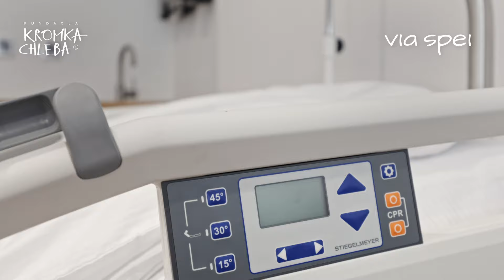Hospicjum Via Spei - Poświęcenie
To ważna data dla Tarnowa i jego mieszkańców – 15 stycznia 2024 roku. Tego dnia odbyła się uroczystość poświęcenia Hospicjum Via Spei. Data jest ważna, ponieważ poświęcenie Hospicjum jest jednocześnie jego otwarciem.
W wydarzeniu wzięli udział pacjenci, personel hospicjum i zaproszeni goście, poświęcenia dokonał biskup Andrzej Jeż.